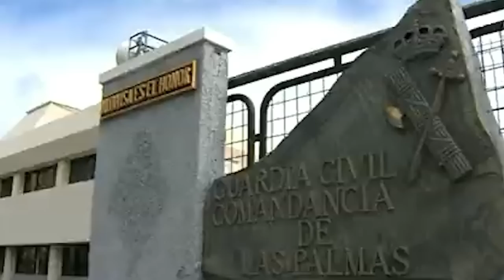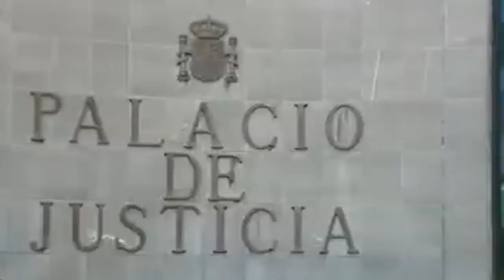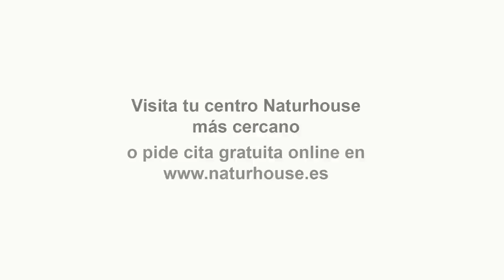La ‘profecía’ de Ayuso que incendia Moncloa: “Tito Berni va a hacer caer al Gobierno de Sánchez”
Hoy en Los Intocables hablaremos de como hoy ha sido registrada en el congreso de los diputados la moción de censura que presento el pasado viernes Vox junto a Tamames, también hablaremos de como vuelven las prostitutas, la droga y el dinero sucio a salpicar a miembros del PSOE esta vez en el ya conocido caso "mediador" además hablaremos de la visita del rey a Barcelona esta vez por el "Mobile" a los que Colau y Aragonés vuelven ha hacerlo e insultan al jefe del estado y por último veremos como la Comunidad de Madrid honra a todas las victimas del terrorismo junto a la presidenta Isabel Díaz Ayuso que entrega la Gran Cruz de la Comunidad de Madrid. Para tratar estos temas contaremos con Marimar Blanco, Alicia Rubio y Rafael López además de contar con José Antonio Vera y Sergio Fidalgo vía Skype.